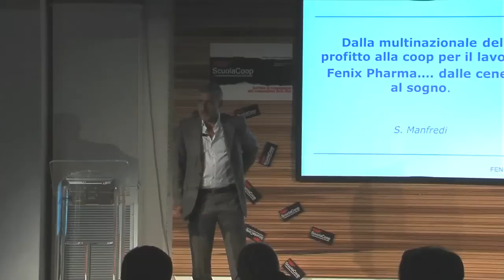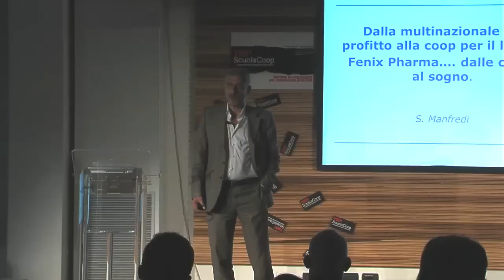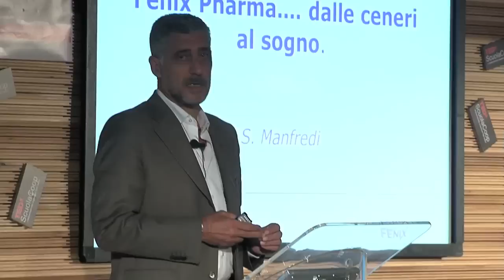TEDx ScuolaCoop - Salvatore Manfredi, Presidente Coop Fenix Pharma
Scuola Coop, 20 giugno 2012
In occasione dell' Anno Internazionale delle Cooperative Scuola Coop ha promosso una TEDx Conference sull' idea di cooperazione.
Cooperare infatti può essere uno stile o un approccio che aiuta ad alimentare conoscenze, a far progredire la scienza, le arti e la società nel suo complesso. Ci è piaciuto affrontare il concetto di "cooperazione" in modo non celebrativo offrendo testimonianze di esperienze e suggestioni provenienti anche da mondi e discipline diverse da quelle a noi più vicine.
Lo abbiamo fatto attraverso una TEDx conference, evento indipendente del circuito TED (Technology Entertainment Design), organizzazione no-profit che nasce in California negli anni Novanta e da allora organizza annualmente una grande conferenza in cui i maggiori protagonisti del "pensare" e del "fare" sono invitati a presentare le loro idee in monologhi della durata massima di 18 minuti. I loro interventi sono messi poi a disposizione gratuitamente sul sito e sottotitolati nelle diverse lingue grazie a un gruppo di traduttori volontari.

Abbiamo fatto nostro anche per il 20 giugno il motto di TED: "ideas worth spreading" idee degne di essere diffuse.
Sono intervenuti : Ugo Biggeri, Banca Etica - Salvatore Manfredi, Fenix Pharma - Fiorenzo Grassi, Teatro dell'Elfo - Lucio Cavazzoni, Presidente Alce Nero & Mielizia -  Ivan Stomeo, Sindaco di Melpignano - Luigino Bruni, Università Bicocca - Chiara Spinelli, Eppela - Veronica Ronchi, Università degli Studi di Milano.